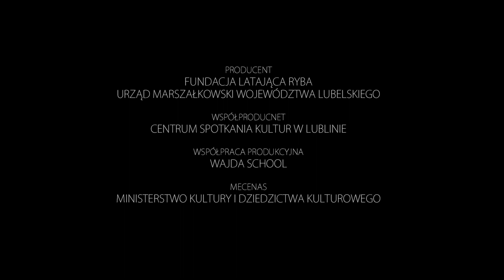ŚWIĘTE MIEJSCE /HOLY PLACE, 5 Land Art Festiwal / landart.lubelskie.pl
reżyseria:Jan Borowiec
zdjęcia:Jakub Kowalczyk
dżwięk: Mikołaj Kowalczyk
montaż: Maciej Raczyński

Marcin – bohater filmu – za cel stawia sobie zbudowanie bartnej kłody na majestatycznej łące opierającej się o rzekę Bug. Bohater mieszka w in­diańskim tipi, wodę czerpie z bijącego nieopodal źródełka, a wolne chwile spędza na wsłuchiwaniu się w dźwięki otaczającej go przyrody. Powoli upływające dni nadają rytm jego pracy. Czy bartna kłoda zostanie zasie­dlona życiem?"

Marcin – the film’s protagonist – aims to build a beehive trunk on a majestic meadow bordering with the Bug river. The protagonist lives in an Indian tepee, draws his water from a nearby spring and spends his free time liste­ning to the sounds of the surrounding landscape. Days passing slowly mark the rhythm of his work. Will the trunk be inhabited with new life?

Film zrealizowany przez studentów Kursu Dokumentalnego Wajda School  podczas 5 Land Art Festiwalu nad rzeką Bug